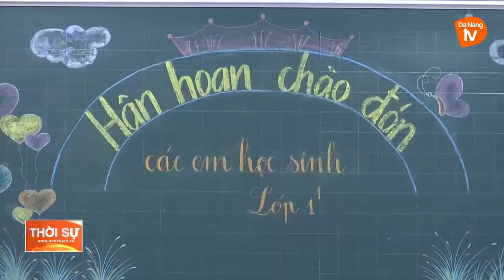ĐÀ NẴNG: ĐÓN HỌC SINH MẦM NON, TIỂU HỌC TRỞ LẠI HỌC TRỰC TIẾP